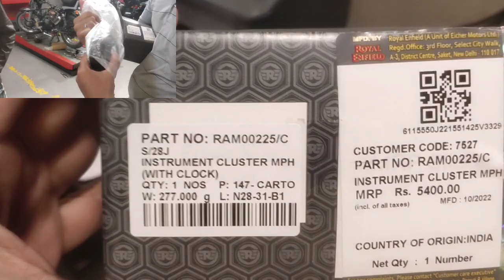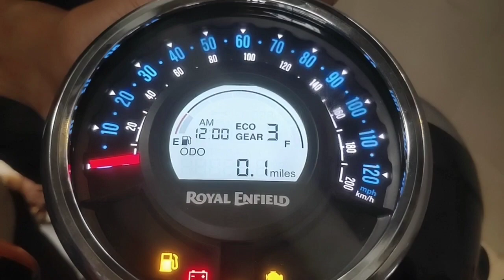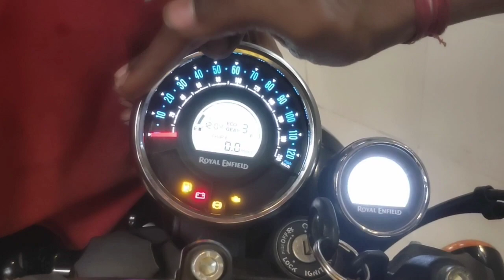Royal Enfield Cluster Digital Meter Installation ।रॉयल इनफिल्ड का डीजीटल मिटर नया लगना पडा।@mkmj